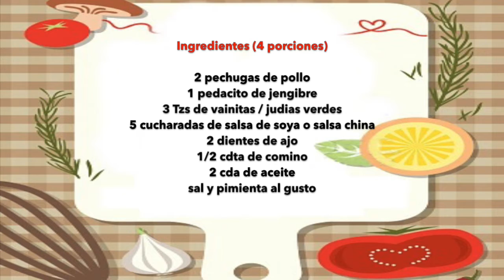El más Rico Saltado de vainitas con pollo - 2 ingredientes principales⎜cocinando con mami Sofi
Esta receta ha estado en mi familia por muchas generaciones y solo lleva dos ingredientes principales, el pollo y las vainitas (judias verdes). El pollo es sazonado con 3 especias que dejan el pollo jugoso y aromático. Es saludable, económico y delicioso. Super facil de preparar y le gusta a grandes y chicos. Te invito a prepararlo 😋👇👇👇👇👇👇👇👇👇👇

Mira mi nueva linea para el hogar en mi página web